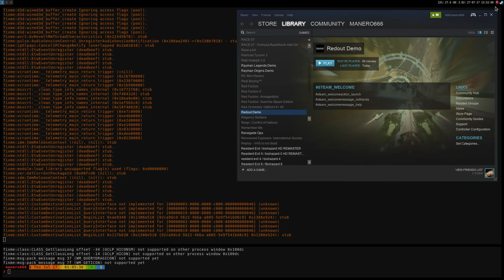Redout (DX11) ·· Linux + Wine Staging 2.13 ·· runs alright (I forgot to record audio)